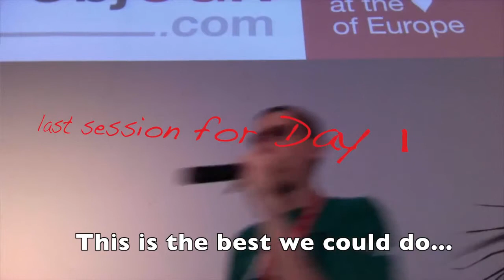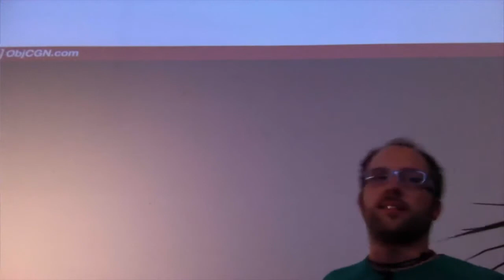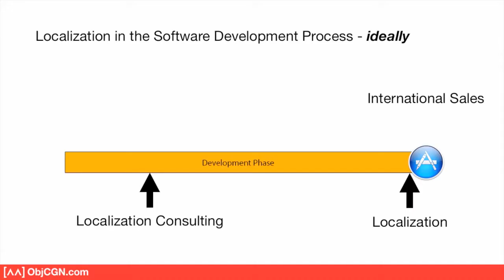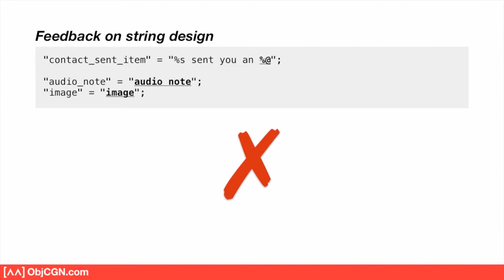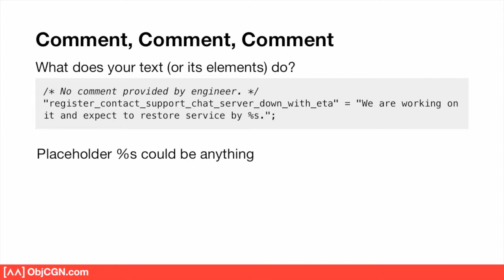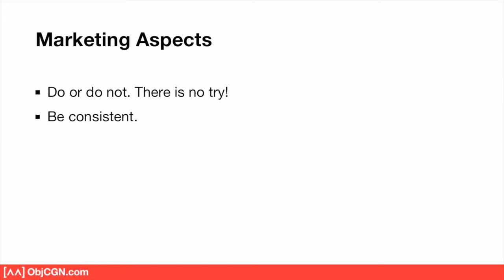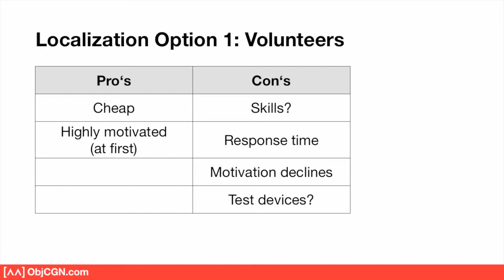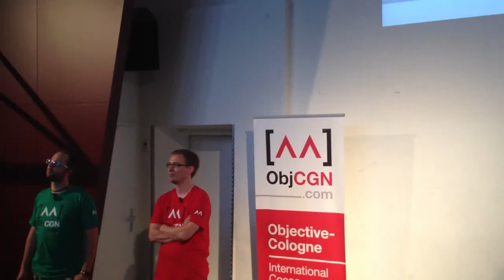ObjCGN '12: Wordcrafts "Localization: You should've seen me earlier, Doctor said."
Localization is often regarded as a painful part of software development and therefore often postponed until ... forever. However, postponing is the problem itself. By considering potential problems at an early stage, localization can be integrated almost seamlessly into software and business development. Instead of prescribing painkillers, we show you when and how to integrate localization into the software and the business development process – making it a less costly and less painful experience not worth worrying about.